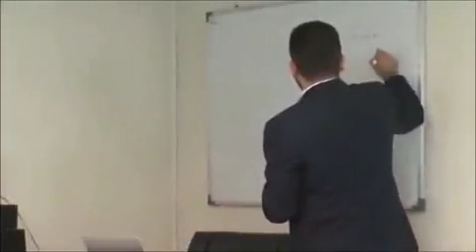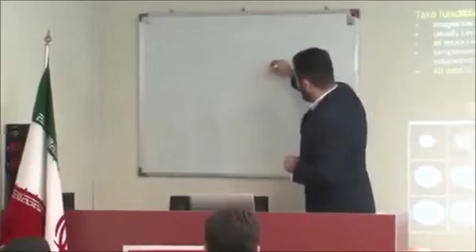تصویربرداری مغزی ساختاری و عملکردی قسمت ۲۹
مدتی پیش در کارگاهی که با مدیریت دکتر حامد اختیاری و با تدریس اساتید مختلف برگزار گردید اصول تصویربرداری مغزی عملکردی و ساختاری و نحوه طراحی و اجرای مطالعه در این حوزه مورد بررسی قرار گرفت

استاد: دکتر حامد اختیاری
برگزارکننده: پژوهشکده علوم شناختی

برای مشاهده کارگاه تصویربرداری مغزی (ساختاری و عملکردی) در مکتب‌خونه از طریق لینک‌ زیر وارد شوید